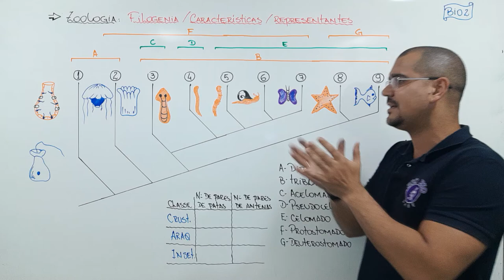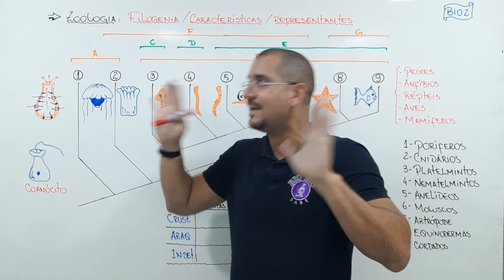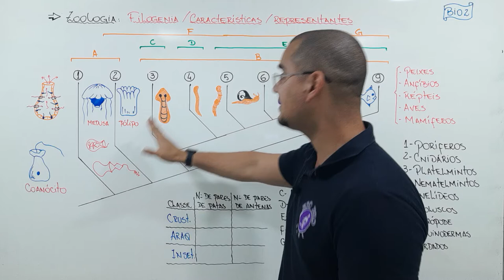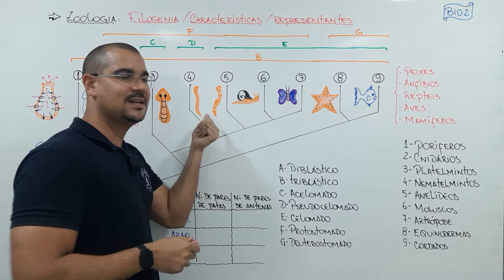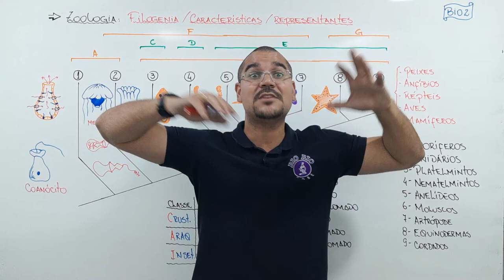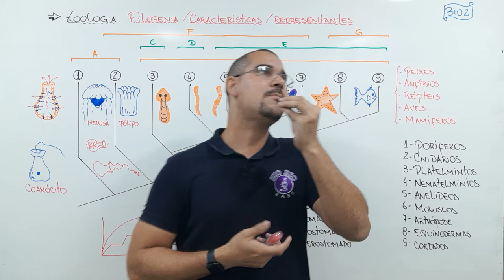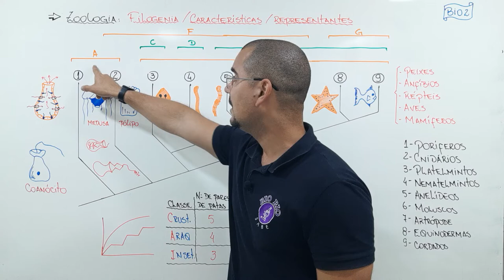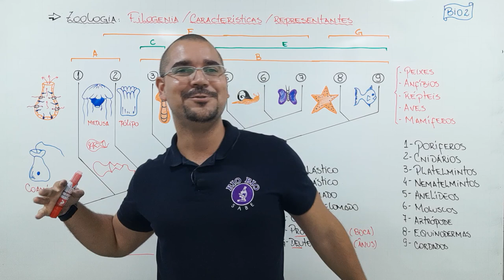Aula 28 Bio 2 Zoologia